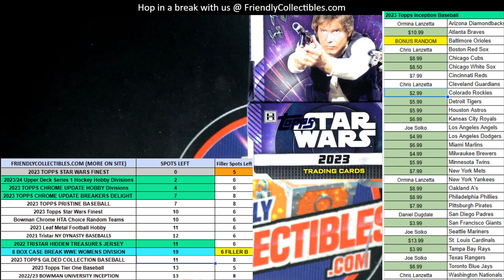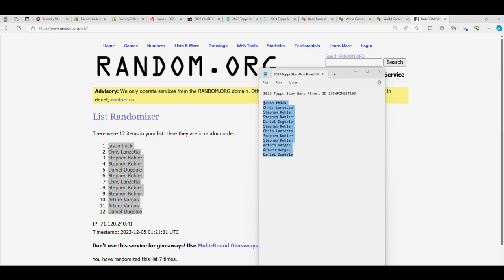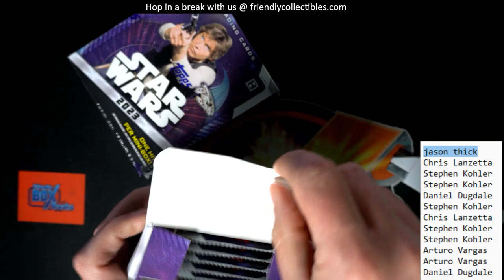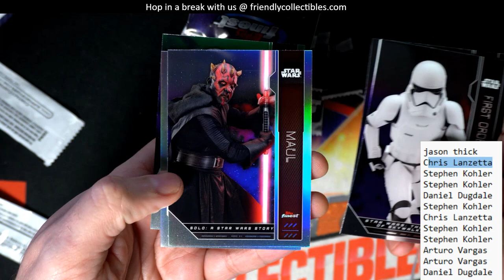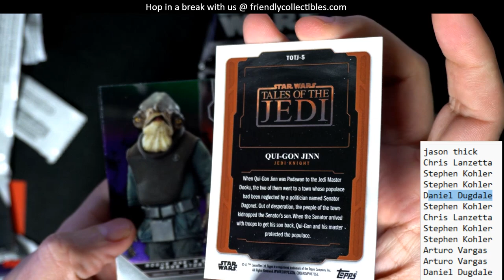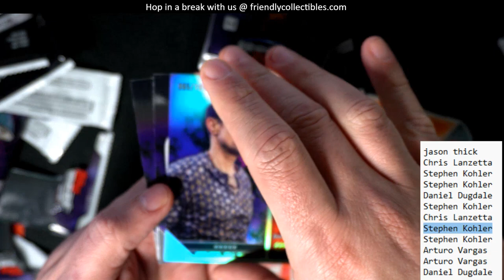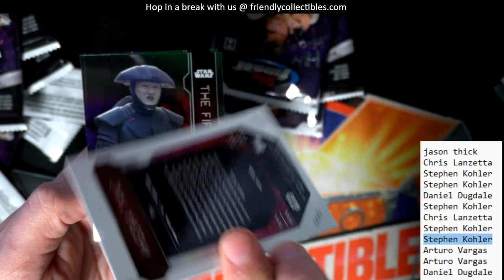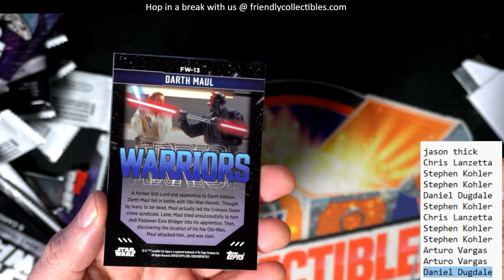2023 Topps Star Wars Finest ID 23SWFINEST103